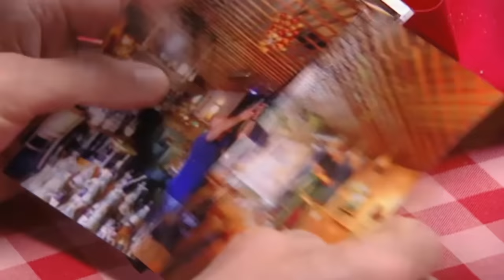NINO'S WACKIEST MOMENTS - Best of Kitchen Nightmares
"Hello, my name's NINOOOOO!"